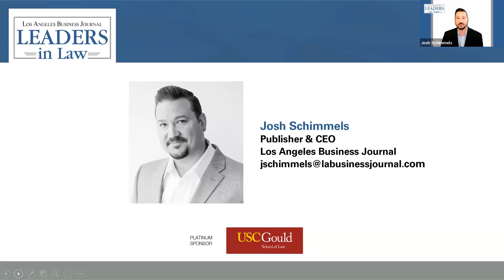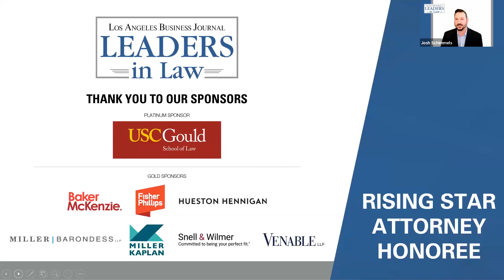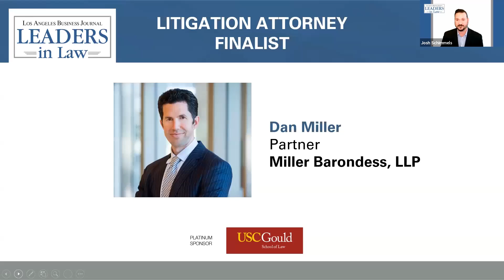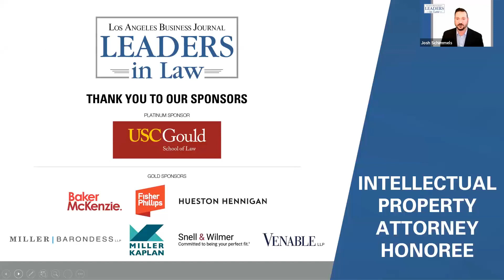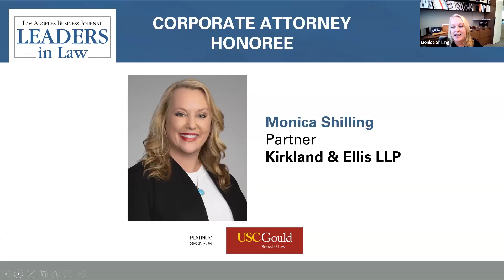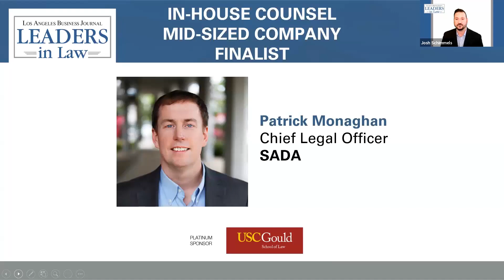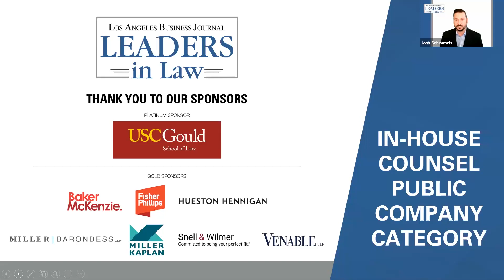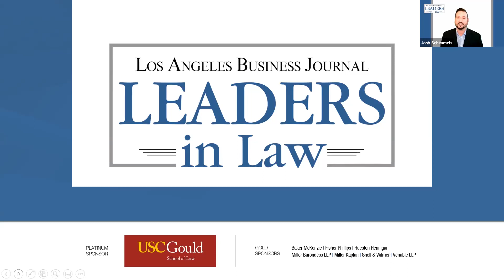Leaders in Law Awards 2021